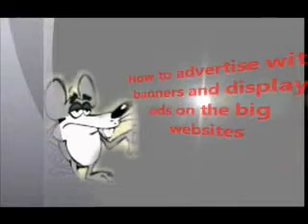Advertise HumanEvents.com 888 449 2526 Email list rental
Human Events was President Reagan's favorite read. Try the email list and banner ads. Conservative, right wing and loving it!